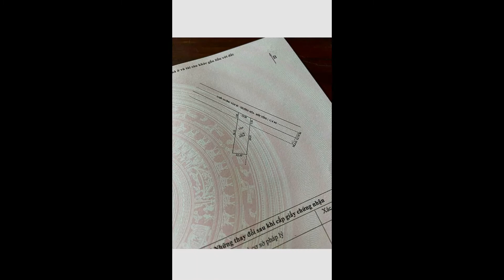Bán 470m2, tuyến Vàm Bi Trường Hoà, thuộc Trường Long Phong Điền ➤ Nhà đất Kiên Giang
💎👉Kênh này Bản quyền được bảo vệ và quản lý bởi Network👈💎
🌴💎🌴💎Thông Tin Đất🌴💎🌴💎
👉Bán 470m2 💎tuyến Vàm Bi Trường Hoà💎 thuộc Trường Long Phong Điền
👉Lộ nhựa 11,8m.🤩💎

🌴💎🌴💎Thông tin kênh youtube🌴💎🌴💎
👉Chuyên :
👉 Nhận ký gửi nhà đất. Bán Nhà Đất. Sang Nhượng Đất Ở các tỉnh miền tây 💎 Uy tín: Đất Chính Chủ, Rõ Ràng. Hợp Pháp, Giấy Tờ Đầy Đủ
☎️: 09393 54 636 ( Zalo ) Mr Sang